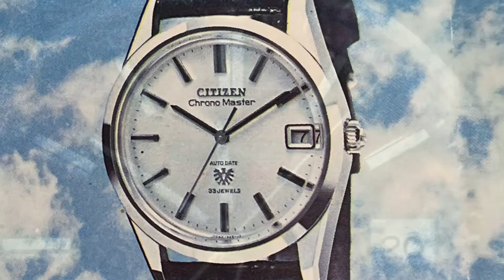【CITIZEN】ザ・シチズンAQ4020-54Wの購入後一ヶ月のレビュー動画です。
【CITIZEN 】JOUNETSU COLLECTION 【情熱コレクション】ザ・シチズンAQ4020-54Wの購入後一ヶ月のレビュー動画です。ザ・シチズン AQ4020-54Wの動画が殆ど無かったので少しでも購入の参考になればと思います。動画投稿時まだ新品も売ってる所があるみたいなので。

Twitterのフォローはお気軽にして頂けると嬉しいです。